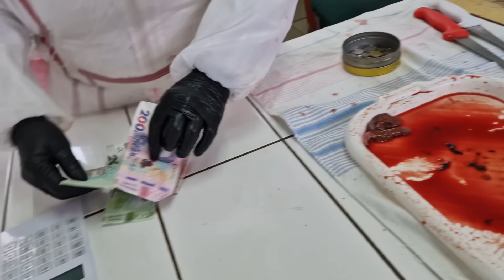Харьков. 18.02.24 ВСЕ на МЯСО 🤷‍♀️